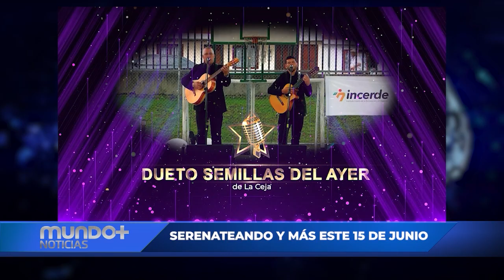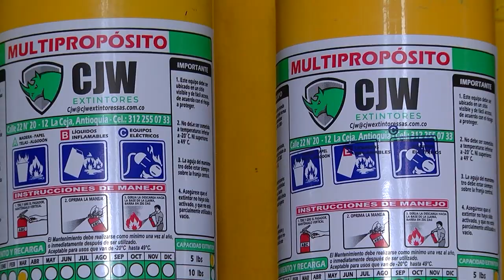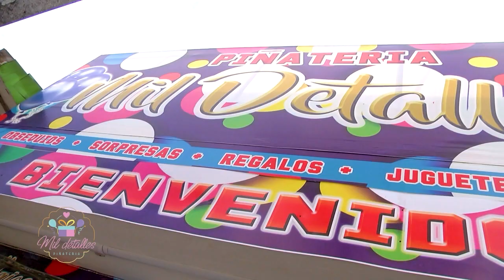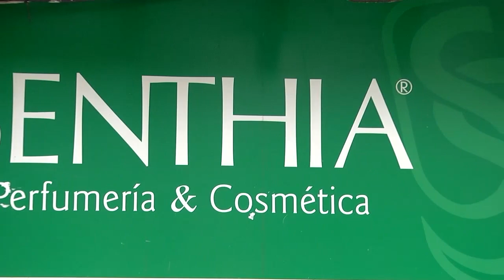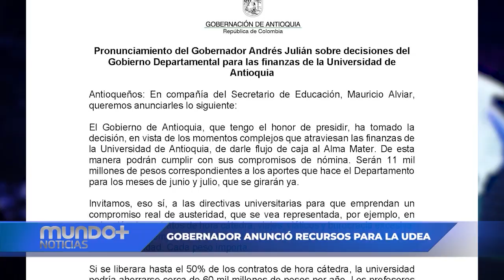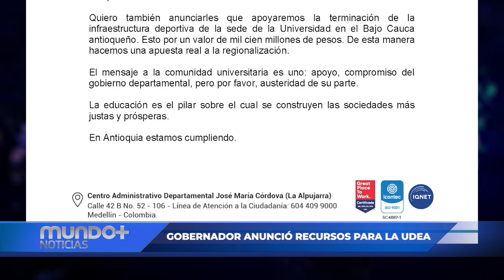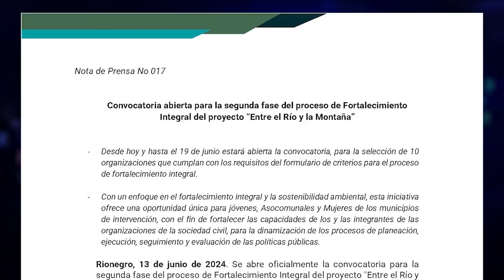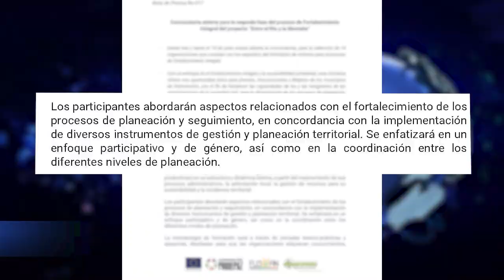Mundo+ Noticias Emisión Viernes 14 de Junio de 2024